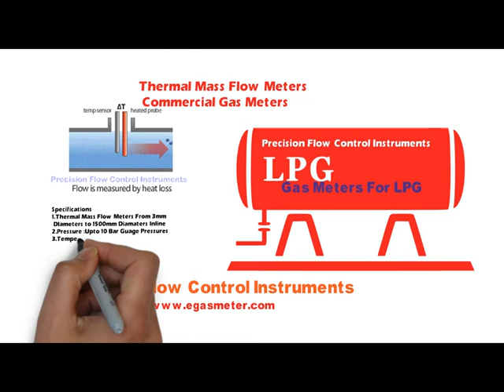LPG Gas Meter,Biogas Meter,Pune-412105,gas flow meter manufacturers in india